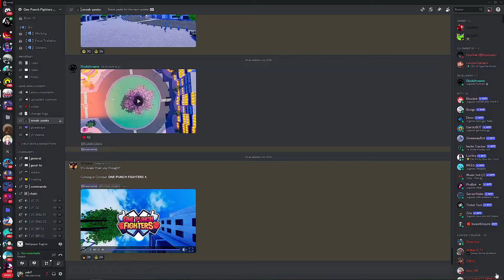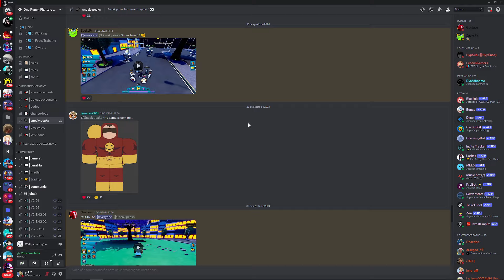EU.. EU ESTOU FICANDO LOUCO... HAHAHAHAHAHHAHAHAHA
00:00 - Anime Punch Simulator
01:27 - Inicio
06:04 - Robux Barato
06:35 - Hypa o vídeo :)